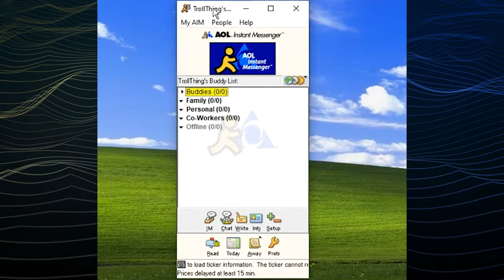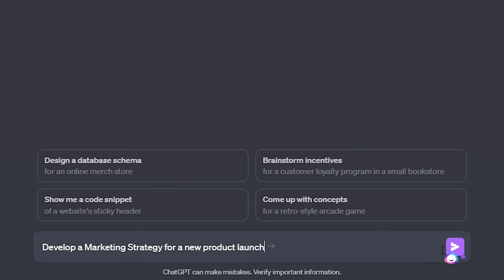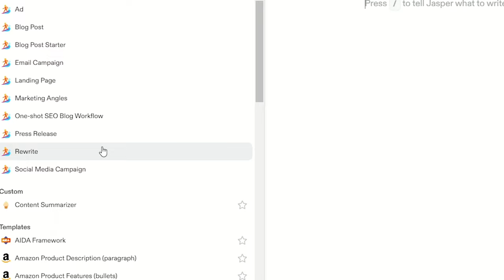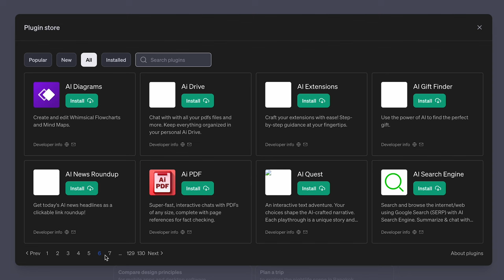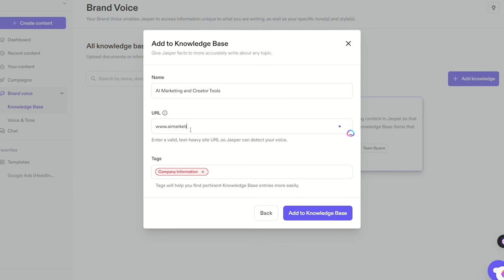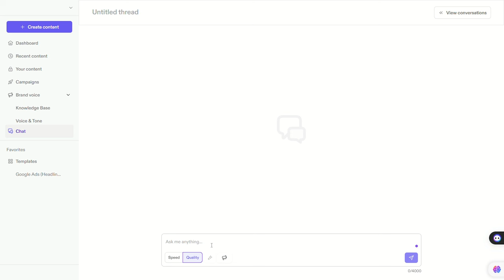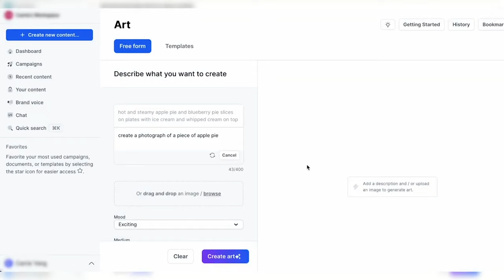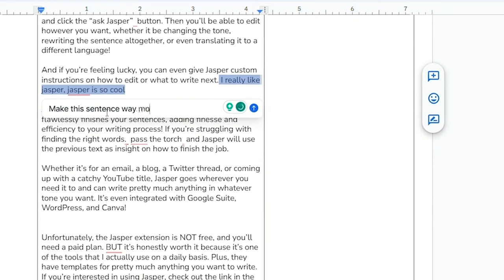ChatGPT vs Jasper AI for Work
ChatGPT vs Jasper AI, which is better for AI copywriting? ChatGPT and Jasper are 2 of the most popular AI tools used for marketing and content. We put them head-to-head to see who has the best AI features!

Chapters:
00:00 Intro
00:37 Chatbots
02:33 Templates
05:36 Brand Voice
06:57 AI Art
08:01 Pricing